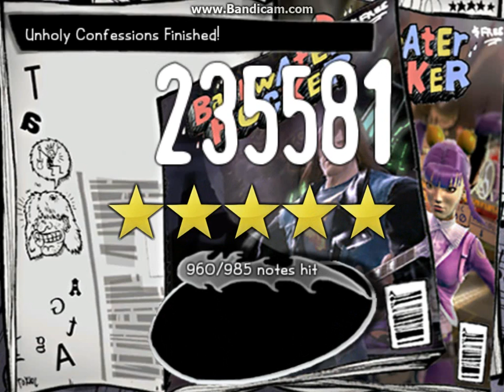Fret On Fire โชว์ห่วย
สามสีกดไม่ได้orz